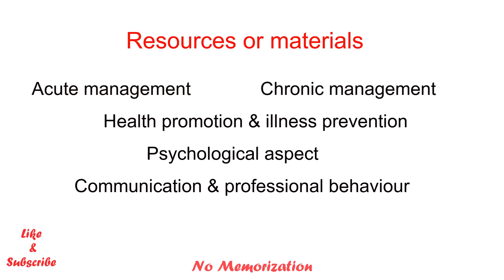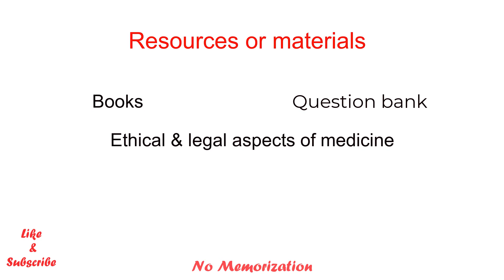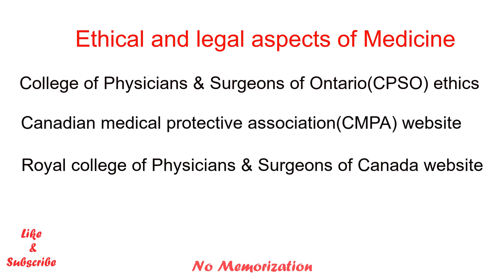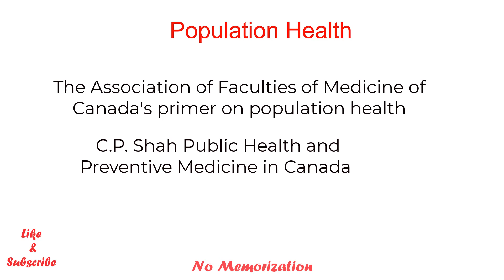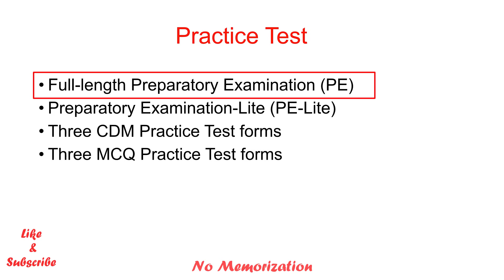MCCQE1 EXPERIENCE(UPDATED)/STUDY MATERIALS/RESOURCES/MCCQE1 EXAM#INTERNATIONAL MEDICAL GRADUATES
In this video, I have shared my MCCQE1 experience and resource materials while I was preparing for the examination as an international medical graduate.

Hello everyone, my name is Paul, an international medical graduate, currently pursuing a medical license in North America. I have passed MCCQE1, NAC OSCE, USMLE Step 1, USMLE Step 2 CK, and ECFMG certified. I am helping fellow IMGs preparing for the exam, who are on the same boat through this channel.

# Please visit my brand new second channel 'Study With Soothing Sound" for focused deep relaxing study.

I am also running a "one-on-one session' particularly for the MCCQE1 and NAC OSCE candidates to customize their preparation according to the need of the candidate.

Books for the MCCQE1 Preparation:
1. Master the Boards USMLE Step 2 CK, Sixth Edition
2. Master the Boards USMLE Step 3, Sixth Edition
3. Toronto Notes 2021
4. First AID USMLE Step 2 CK, Tenth Edition
5. Medical Ethics for the Boards by Conrad Fischer

Other Useful Books:
1. Essential Med Notes Clinical Handbook 2021
2. First AID USMLE Step 1, Thirsty first Edition, 2021
3. BeMo’s CASPer Test Prep
4. BeMo’s Multiple Mini Interview (MMI) Prep
5. BeMo's Ultimate Guide to Residency Interview
6. Compendium of Therapeutic Choices ( CTC 2019)

Books for the NAC OSCE Preparation:
1. Edmonton Manual, Sixth Edition
2. Master the NAC, Second Edition
3. NAC OSCE- A Comprehensive Review

Other Useful Books:
1. OSCE and LMCC 2. Review Notes
2. First AID USMLE Step 2 CS, Sixth edition

I am Paul, an IMG, pursuing Medical License in North America. I am trying to provide general information throughout my Medical journey in North America and to inspire some other International Medical Graduates. Do you have any suggestions, questions?